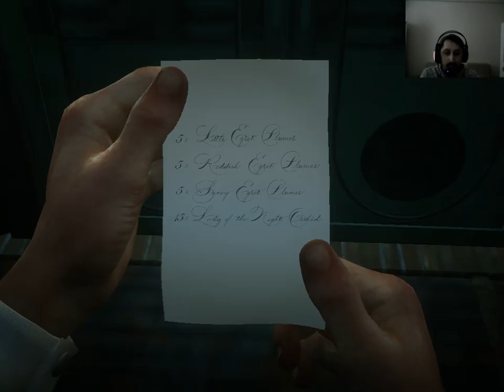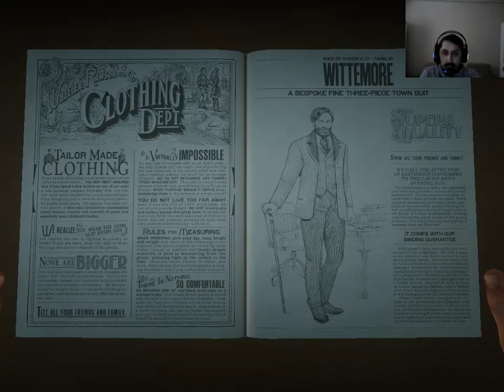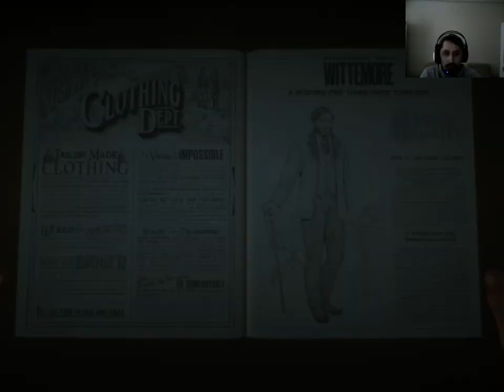GÜZEL BİR GÜNAH GECESİ / Red Dead Redemption 2 Türkçe Altyazılı Bölüm 21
Videoyu Beğendiyseniz ;

WHO PRESSED MUTE ON UNCLE MARCUS ?